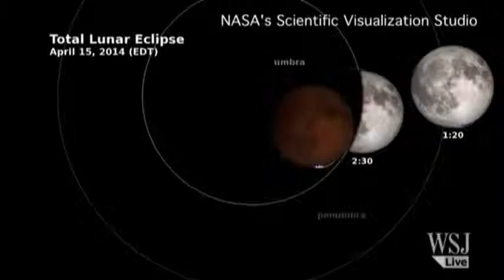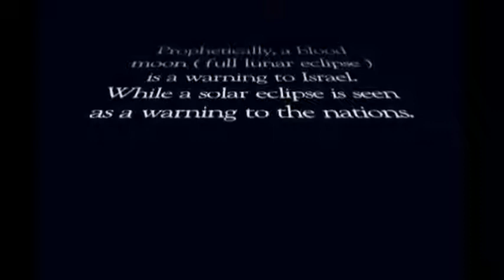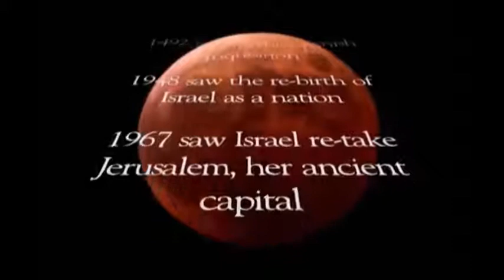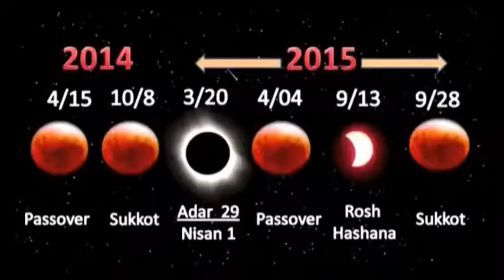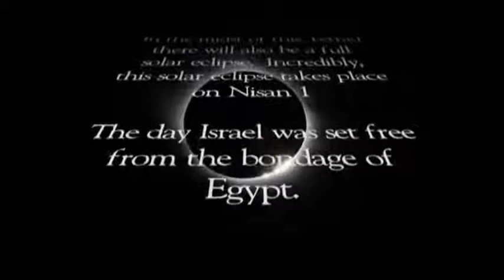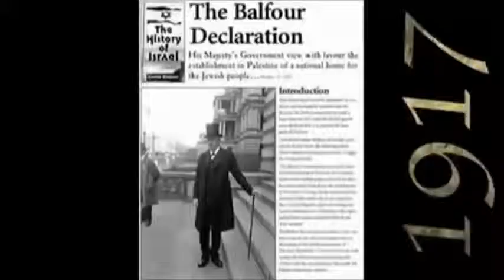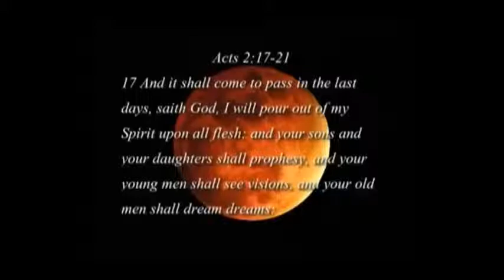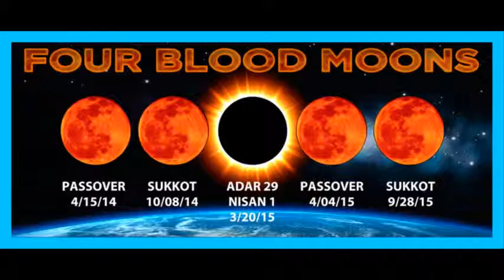2014 July 15 Breaking News What Will Happen in Israel&worldwide In 2014 & 2015 Four 4 BLOOD MOONS